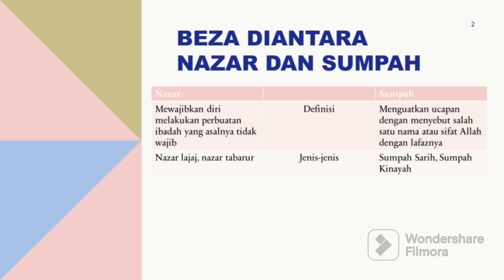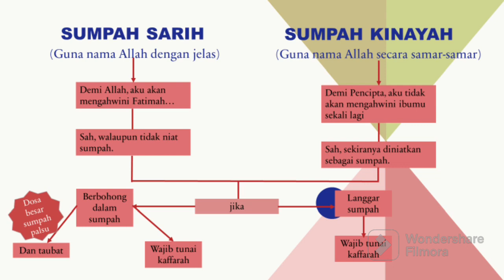ilmu tentang Sumpah Dan Nazar (part 3)